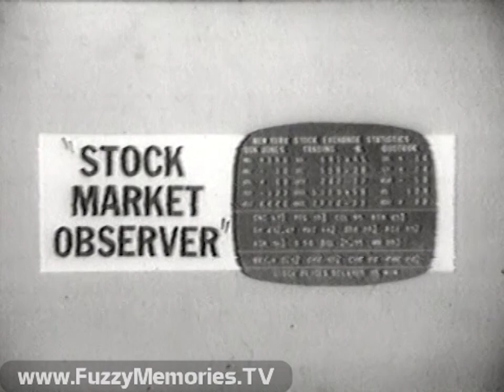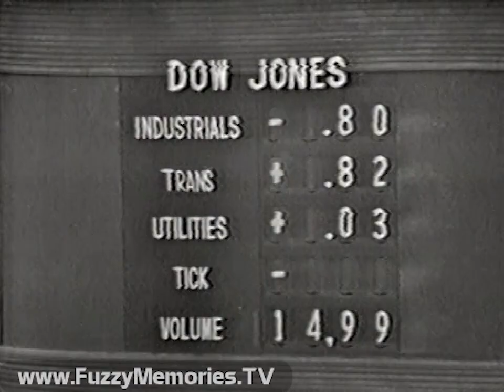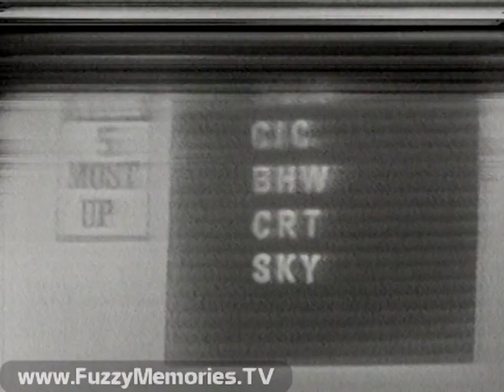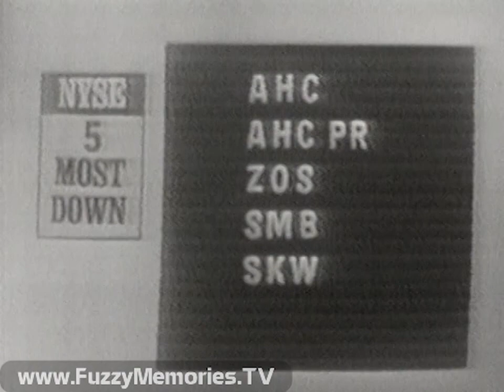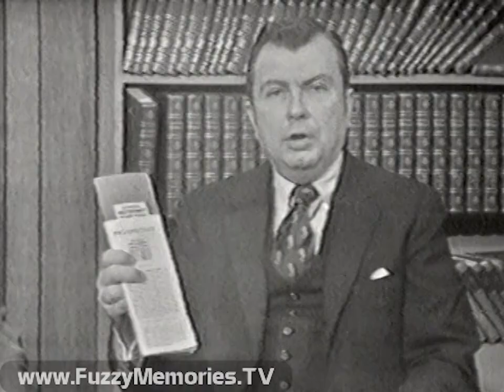WCIU Channel 26 - Station Sign-On and The Stock Market Observer (Excerpt, 10/22/1971)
Here's a rare find - one of the earliest existing segments (the first half-hour, in fact) of the long-running Stock Market Observer on WCIU Channel 26, "Chicago's first ultra-high frequency television station." (There is another clip, found on the same Umatic tape which appeared to be a (relatively poor) dub from a Quad) from the previous day

This program, which was a part of the station's schedule from its 1964 start-up until the 1990's, is today regarded as the forerunner of such business channels of our time as CNBC, CNNfn, Fox Business and Bloomberg.  Until late 1974, it was broadcast only in black-and-white.

This particular clip here is preceded by another rare find - one of the earliest extant station sign-ons.

The host is Ben Larson, and also features Susan Plumridge, Jack Hosty, Ray Elman (sp?), Bill Diener, and Eddie Ballantine.

Includes:

ID slide, with sign-on voiceover by Bill O'Connor

Stock Market Observer open (voiceover by ??), leading to Ben introducing the "Market Reprise" segment recapping the prior day's Dow Jones Industrials action and NYSE trading prior to first commercial break.

Commercial: U.S. Steel

Ben looks at American Stock Exchange (shown on screen as AMSE, rather than the more familiar AMEX) trading; much of the info is blank due to a cable being cut the previous day.

Susan Plumridge goes over the 10 most active NYSE stocks.

Commercial: Ozark Airlines (voiceover by ??)

Susan describes the 5 most up and 5 most down NYSE stocks.

& Co., moderated by Jack Hosty [John R. Hosty Sr.], with Ray Elman (sp?) and Bill Diener; in this part, they discuss the previous day's market activities, with an analysis of some speculation showing up and market volatility over the previous ten days.

Jack then interrupts the discussion to promote Lamson's tax letter (which he co-wrote with Chuck Dougherty (sp?) ).

Brief news update (read by ?? - anyone know?):

- Nominations of William Rehnquist and Lewis Powell to Supreme Court go to Senate for confirmation

- U.S. troops begin pulling out of artillery base in Vietnam

- Three women injured after explosion at Belfast egg packing plant

- Firebomb thrown into Memphis cocktail lounge injures three

- Attempt to resume talks to end soft coal strike

- Weather forecast, with temperatures at the Loop, O'Hare and Midway

Back to "Yesterday, Today and Tomorrow" discussion, with "today" being looked at including latest short interest rates; Jack next hawks the Nuveen Tax-Free Bond Fund

Eddie Ballantine reads the "First Financial Headlines":

- Slow trading expected on Wall Street

- Look at commodities and foreign currencies, and London and Paris stock market activity

"Yesterday, Today and Tomorrow" resumes with a look at the "long-term pull." Bill is in the middle of his analysis when the recording ends.

"Portions of today's program are mechanically reproduced."

This aired on local Chicago TV on Friday, October 22nd 1971 during the 8:29am to 8:58am timeframe.